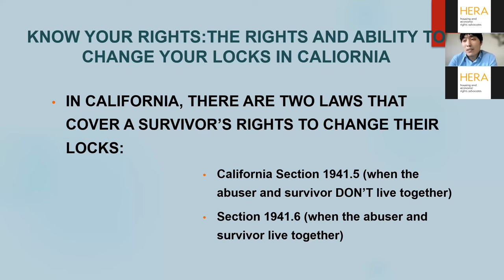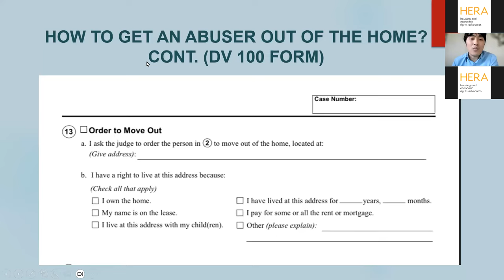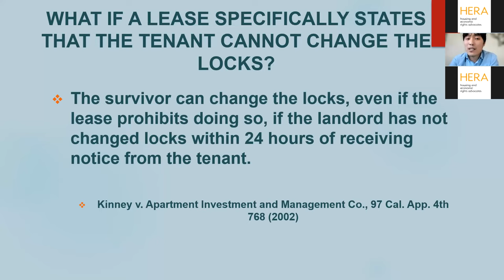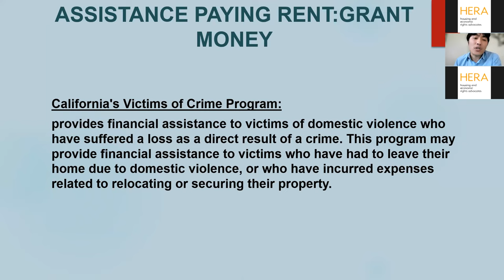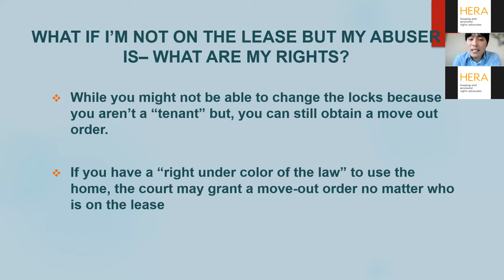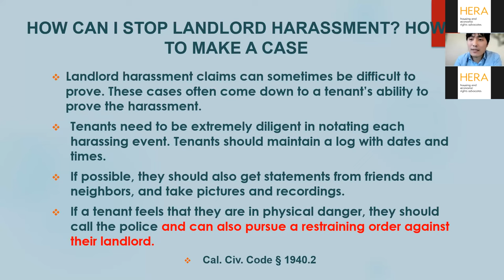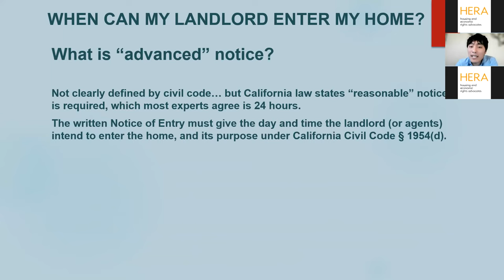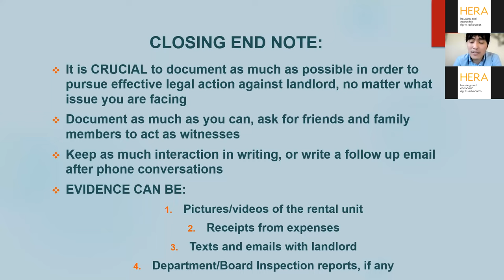DV Survivors' Right to Change Locks of Your Apartment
Learn from a HERA attorney about your rights as a survivor of domestic violence to change the locks to your rental unit.  Federal and state laws offer you protections.